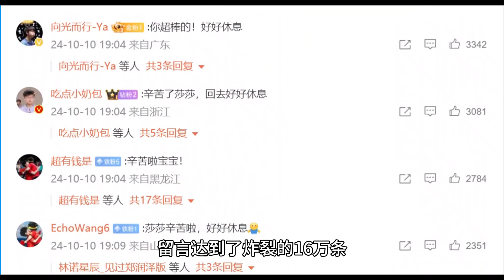热度爆炸！孙颖莎宣布因伤退赛，半小时16万条留言力挺她：好好休息